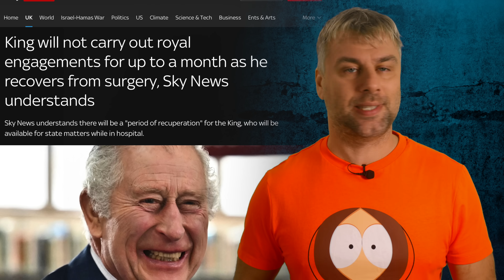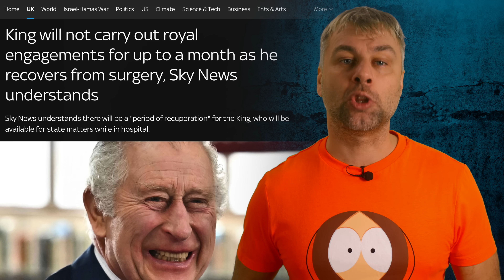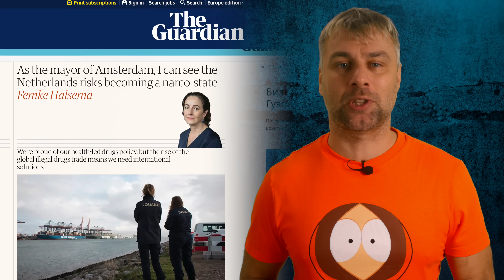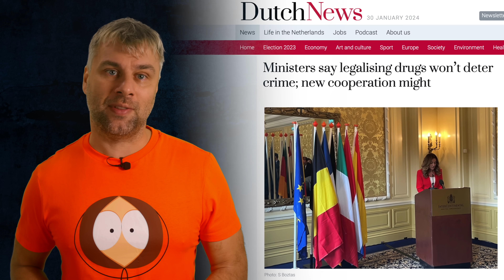ВЕРА В БАЙДЕНА В ПРЯМОМ ЭФИРЕ | АМСТЕРДАМ ПЕРЕНИМАЕТ КАНАДСКИЙ ОПЫТ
Прямой эфир - это весело. Чистота по-амстердамски.

🎁Прямой перевод на карту 💳 Альфа-Банка РФ:
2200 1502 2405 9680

Испания Наизнанку.